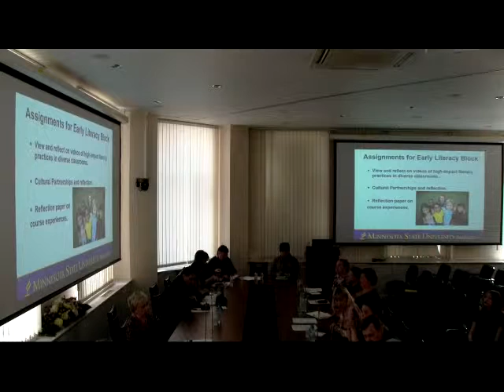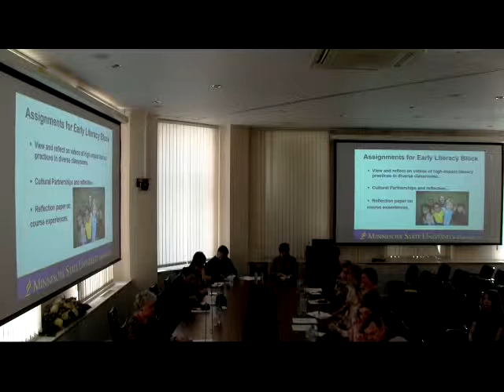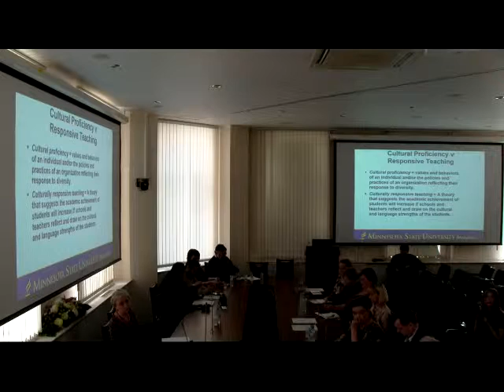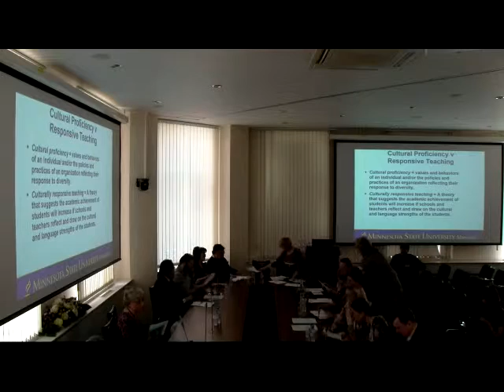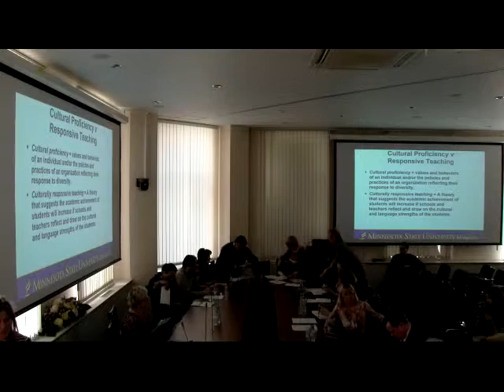ИСРО Конференция от 13 апреля 2016 года